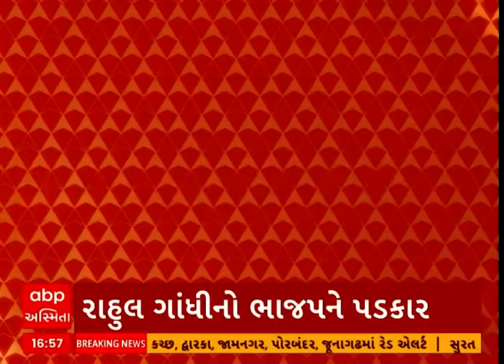Rahul Gandhi | ગુજરાતને લઈ ભાજપને આપી રાહુલ ગાંધીએ આ ચેલેન્જ?